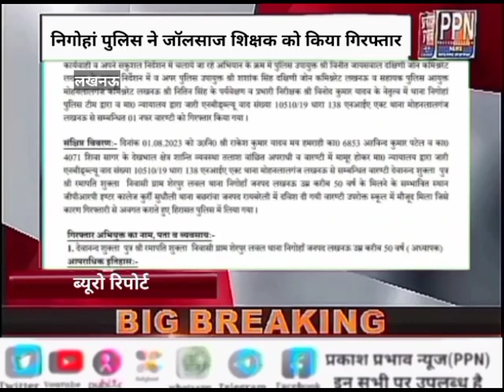निगोहां पुलिस ने जॉलसाज शिक्षक को किया गिरफ्तार,